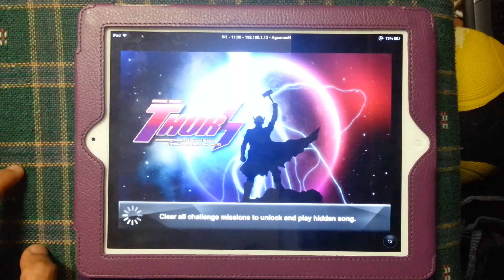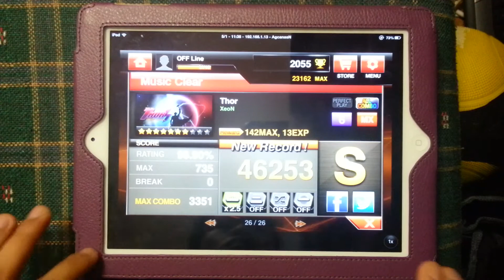DJMAX RAY - 26.4 [7] Thor 6B MX 98.90% S Rank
Sorry about the bad attempt in general. Just couldn't be bothered really. But whatever, it's still 98%+.

Packs 24-25-26 videos

DJMAX RAY - 25.5 [10] Heart of Witch 6B MX 98.03% S Rank

DJMAX RAY - 24.4 [10] In My Dream 6B MX 98.28% S Rank

DJMAX RAY - 26.5 [9] Renovation 6B MX 98.45% S Rank

DJMAX RAY - 26.3 [9] Bee-u-tiful 6B MX 98.86% S Rank

DJMAX RAY - 26.2 [8] Airwave 6B MX 98.25% S Rank

DJMAX RAY - 25.4 [9] Outlaw 6B MX 97.04% A Rank

I find it hilarious my lowest score on packs 24-25-26 is on Outlaw level 9, not a level 10 ..